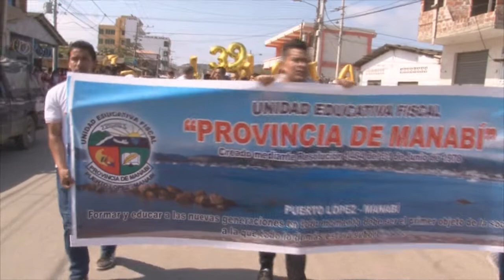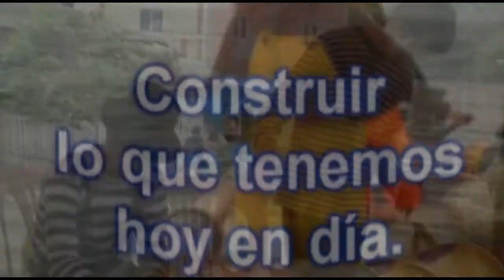PERSONAJES DE MI TIERRA - LCD. PATRICIO BAILON